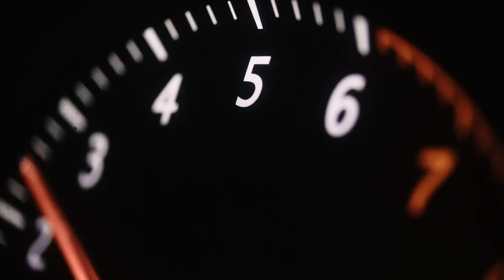Like Me (2017) - Flooring in Combat Boots